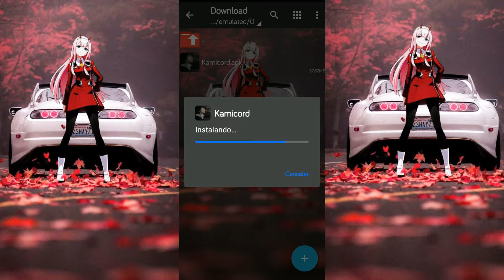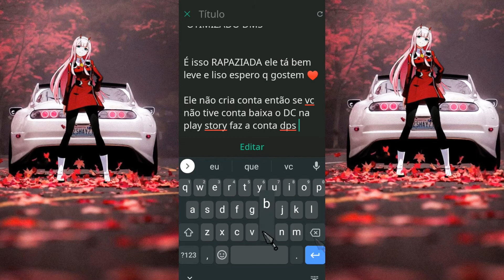EXPLANEII!! MELHOR DISCORD LITE DE TODOS! NÃO SAI DA CALL E COM MENOS USO DE RAM!!🎉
SOBRE O VÍDEO:
Hoje vou mostra um discord super leve e otimizado para celular fraco.

💻MINHAS REDES💻

INFORMAÇÕES DE APARELHO📱

Nome: Moto G6 Play
Armazenamento: 32Gb
Memória Ram: 3Gb
Root:Sim/não
Custom ROM: Lineage 17.1 lite
Magisk: 24.0

VÍDEOS QUE TALVEZ VC GOSTE💾

⚠️ INDEPENDENTE DE QUAL SEJA O VÍDEO MÓDULOS, APKS, APPS COM ROOT EU NÃO ME RESPONSABILIZO POR DANOS CAUSADOS TUDO QUE TRAGO AQUI É TESTADO POR MIM!! MAIS ISSO NÃO SIGNIFICA QUE FUNCIONARA PRA TODOS SÓ TESTANDO VOCÊS MESMOS⚠️

Créditos: a mim

ALGUMAS TAGS🍻

                      💤 FIM💤